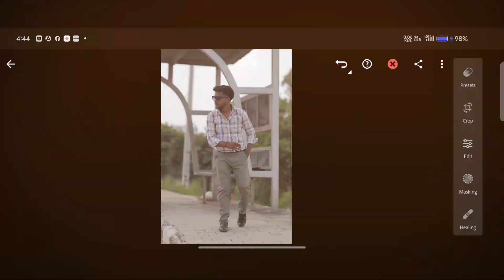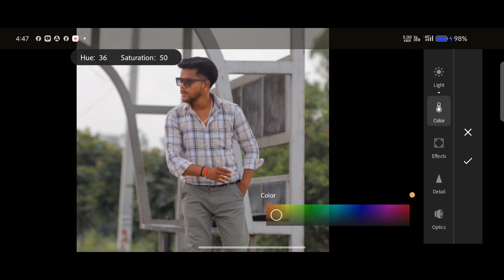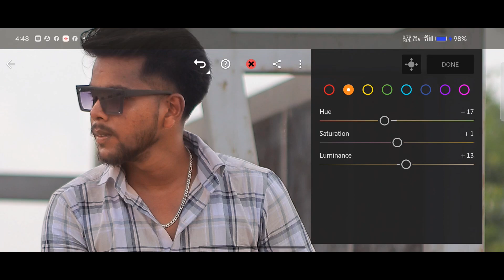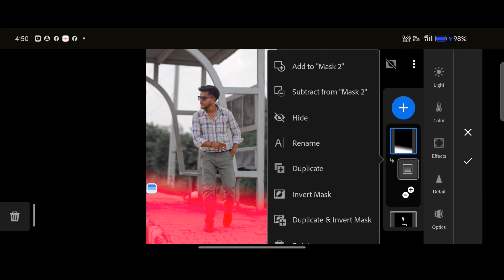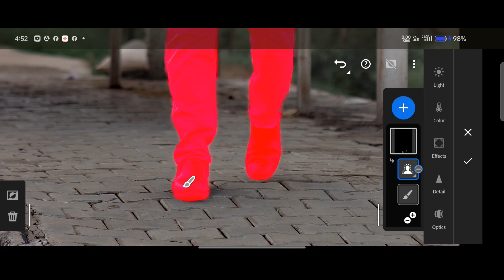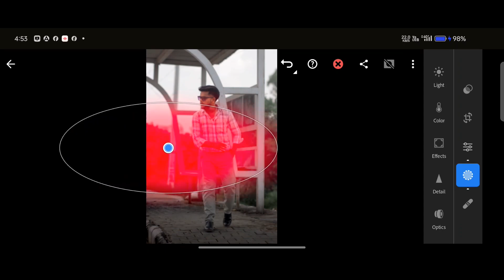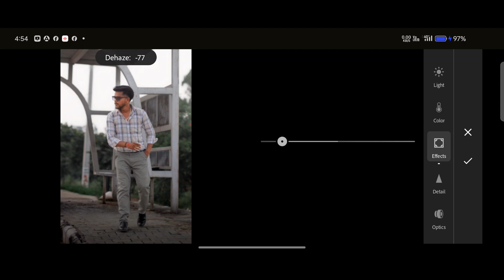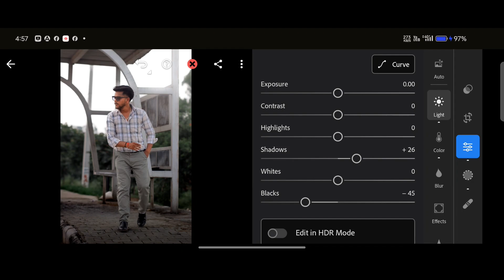Lightroom New Green Tone Photo Editing🔥 || Full Detail Video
▶Important Notice 📢

If you have any questions or suggestions, please leave them in the comments below.

▶MY GADGETS :
MAIN CAMERA :- Canon 200d
PORTRAIT LENS:- Youngnou 100mm F/2.0